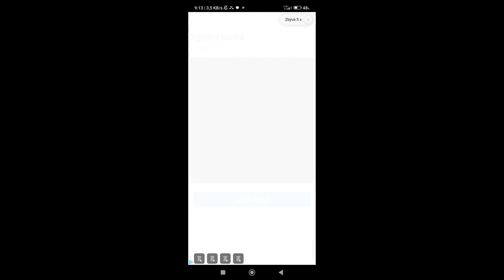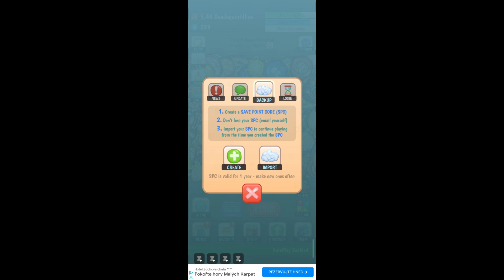HRAJU INC COOKIES #1 😱